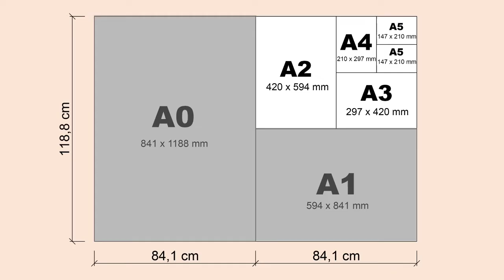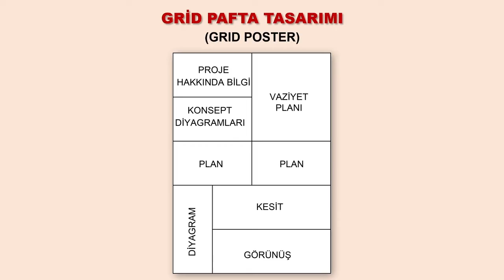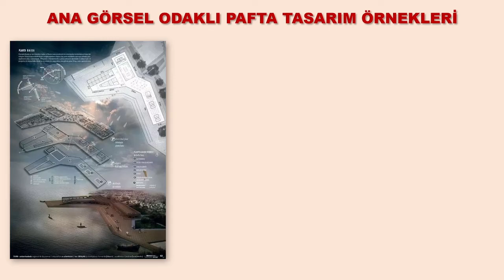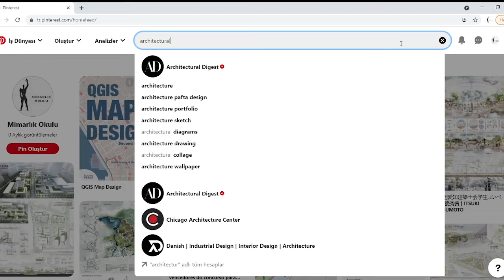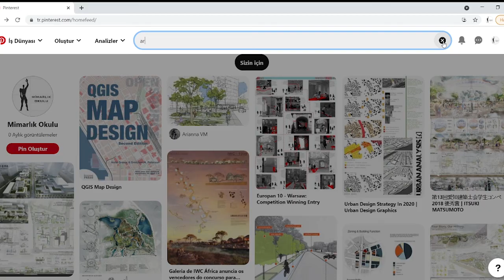Mimari Pafta Türleri Nelerdir?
Mimari tasarım derslerinin jürilerinde, pafta teslimi yapmanız ve jüriye sunmanız gerekmektedir. Bu videoda, ne tarzda paftalar hazırlayabilirsiniz, kullanabileceğiniz pafta boyutları nelerdir bunları göreceğiz. Örnek pafta türlerine bakmak için Pinterest'ten araştırma yapmanızı öneririm. Benim oluşturmuş olduğum örnekler için aşağıdaki linkten hesabıma bakabilirsiniz.